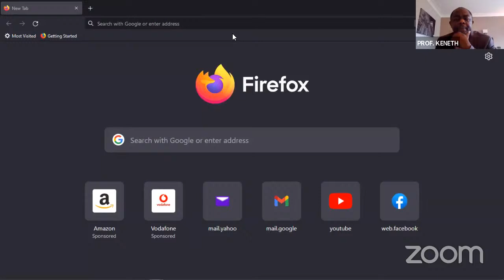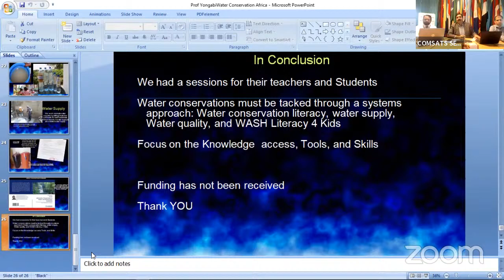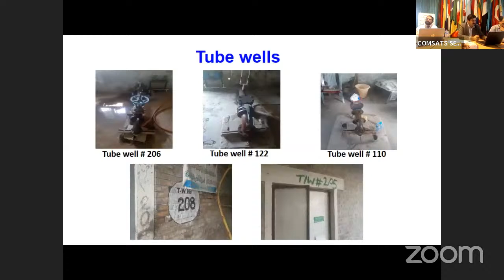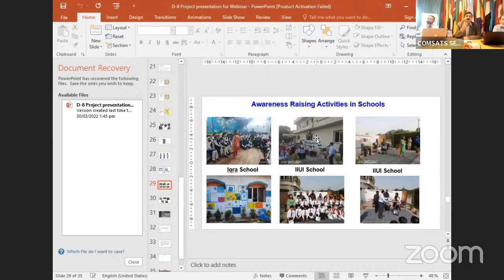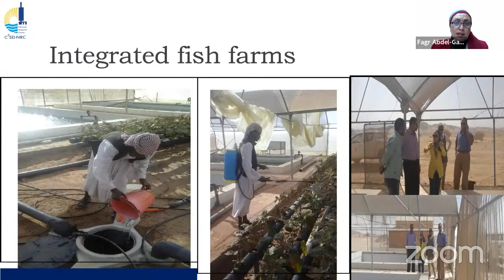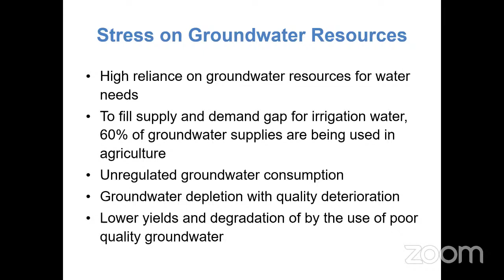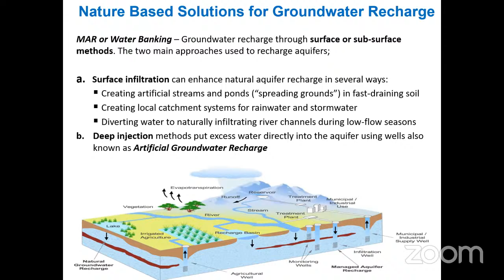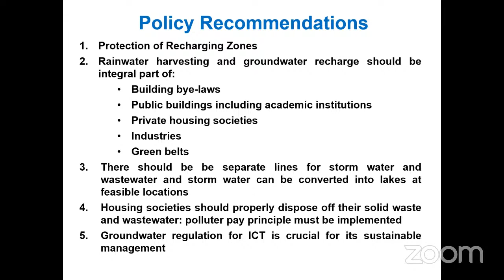Feasibility Study of Provision of Safe Drinking Water through Water Conservation (SDWC)